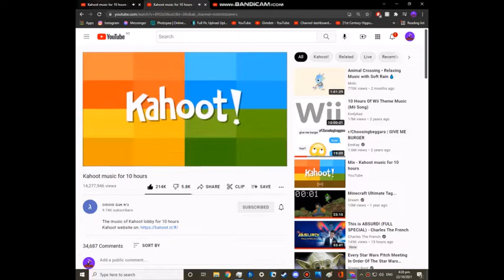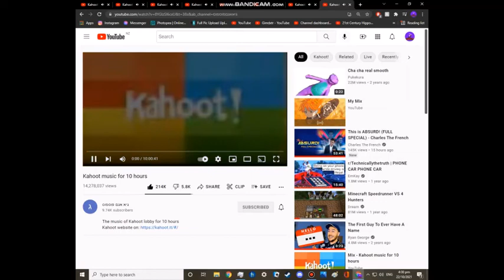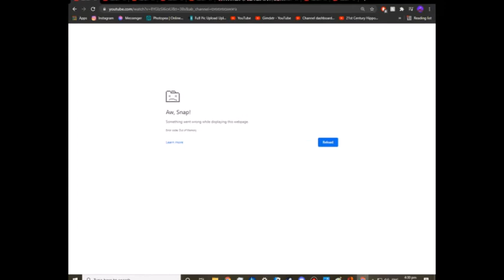Kahoot Remix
If know what Kahoot is your a legend if you don't. Then we don't want you here. I'm kidding you can stay. But please go play Kahoot: